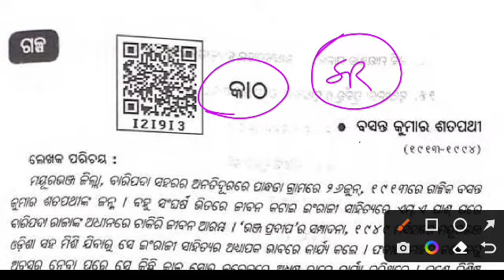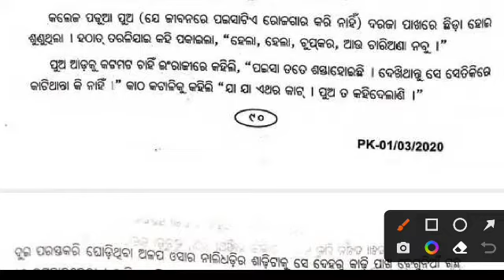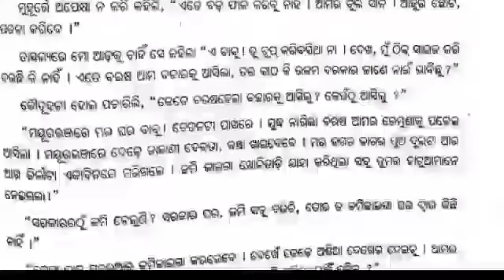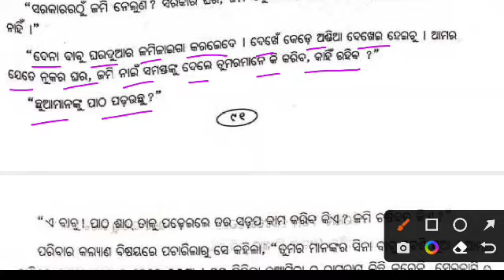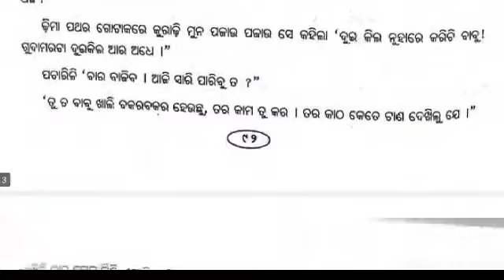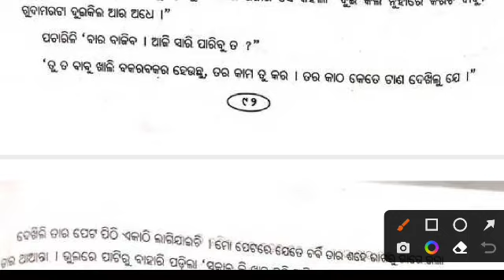କାଠ ଗଳ୍ପ ଦଶମ ଶ୍ରେଣୀ ସାହିତ୍ୟ part-2 || katha galpa 10th class mil odia summery || odia story katha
keep supporting.

Ranjan Gouda

From:-Arjunapalli,Ganjam,Odisha